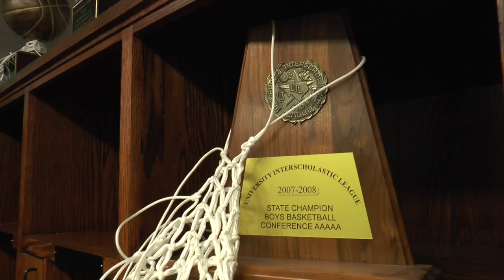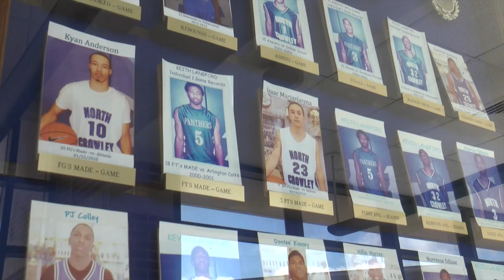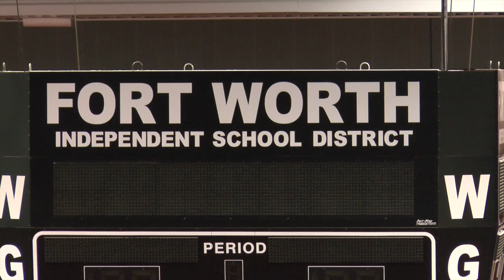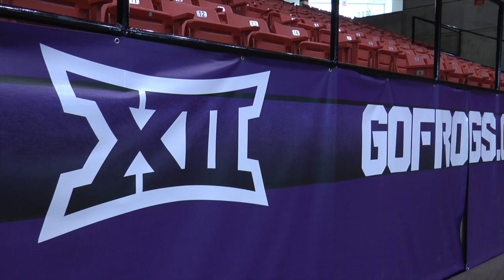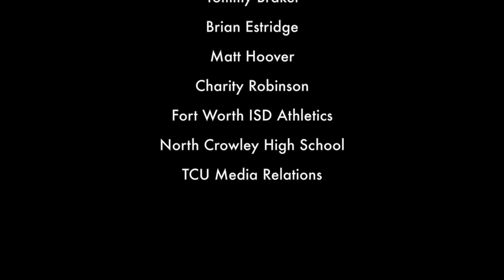Kyan Anderson - A Frogs O' War Feature